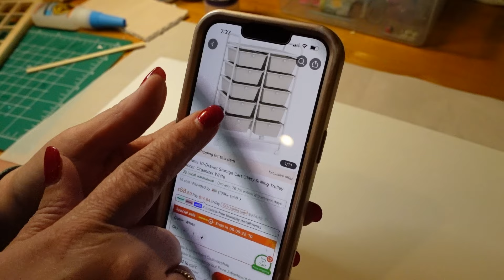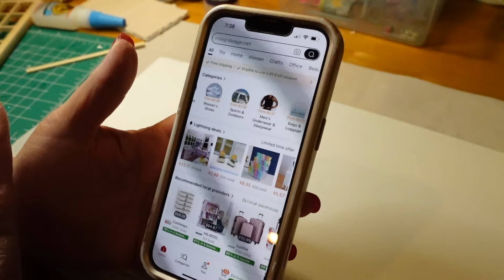General Store Video #4- Getting the Walls ready! What's up with TEMU?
Continue on the General Store Journey with me- this room box is almost ready to be filled with all the tiny things!